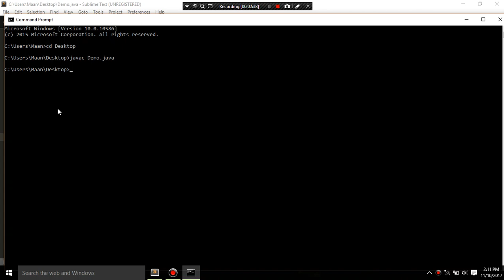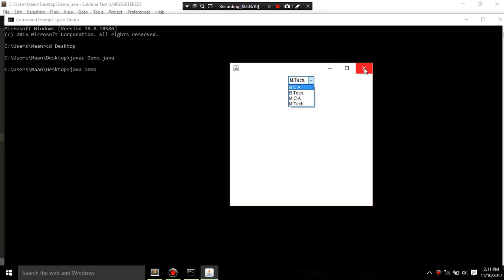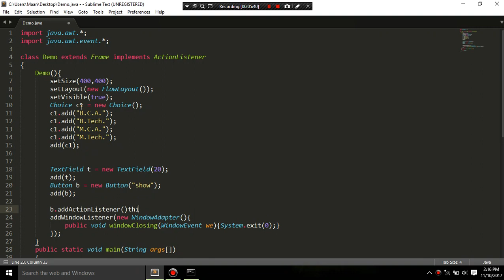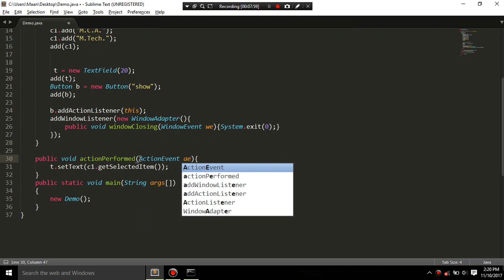39.AWT: Choice List in AWT. | JAVA | Hindi | Tech-Gram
Choice List: In this video, you'll learn how we can add a choice component into the Applet or Frame.
Choice List is the List  , on clicking the list a drop-down menu will appear where we can select the particular item from the list.